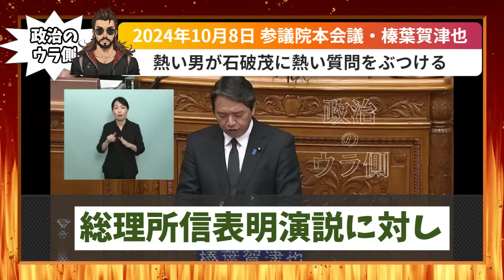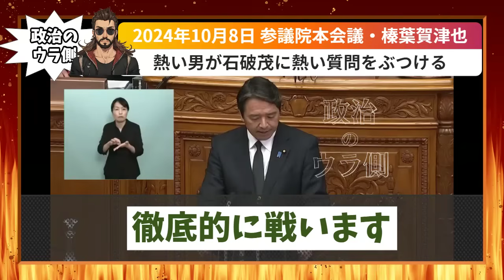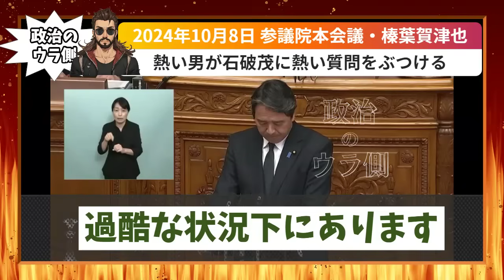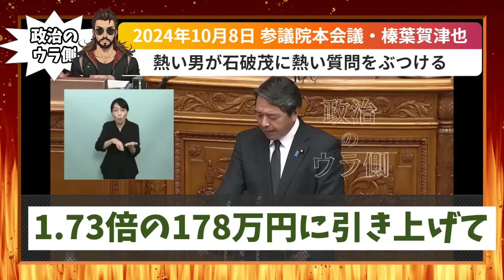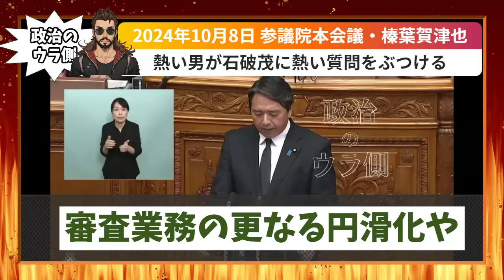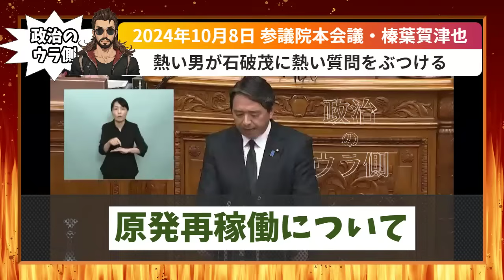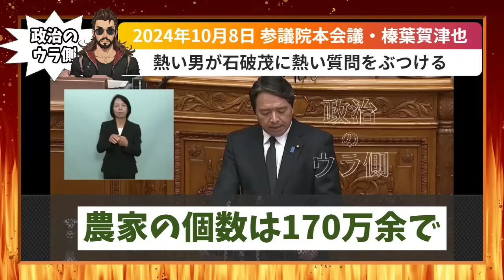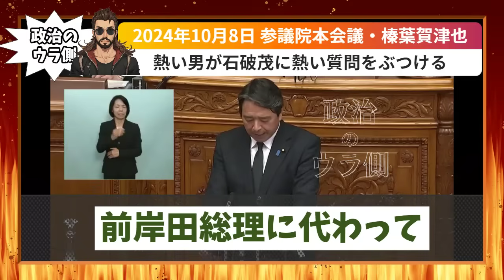【国民をなめるな】私が尊敬する石破茂先生はどこにいった？国民民主党・榛葉幹事長が正論連発で自民党・石破茂総理を叩きのめす！石破首相、目を覚ませ！【国会中継】【榛葉賀津也】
2024年10月8日
衆議院本会議
榛葉賀津也（国民民主党）

メインには上がらない動画を随時アップ！

動画の削除・非公開など、迅速に対応させて頂きます。